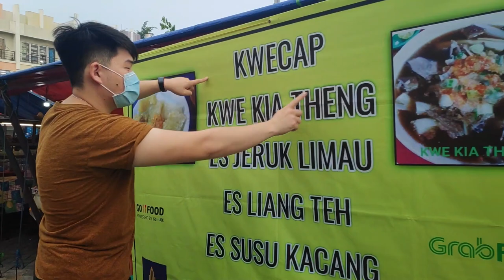TEOKPOKI VERSINYA INDONESIA!! KWECAP PASAR PARAMOUNT GADING SERPONG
Juicy gangs! gimana kabarnya? Udah mulai sering ujan nih kalo di GS, dan karena itu kita mau cobain yang namanya kwecap! Penasaran apa itu? tonton terus yaaa :p btw kwecap ini non halal, buat temen-temen muslimku sekalian yang mau skip, skip aja gaapapa hehehe.

Harga = Rp 23.000 (Kwecap bening) & Rp 35.000 (Kwe kya theng)
Alamat = Pasar paramount gading serpong, sebelah bebek super inarko